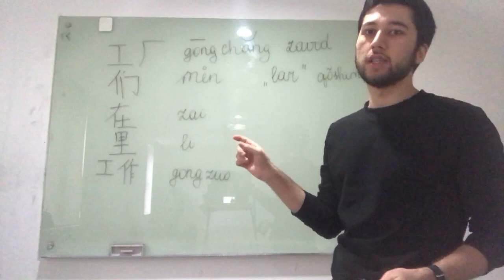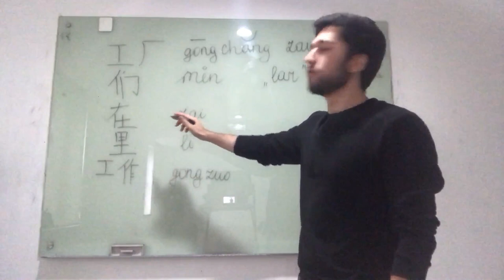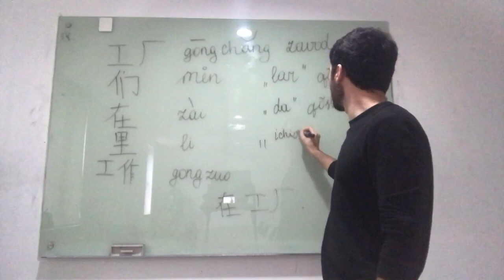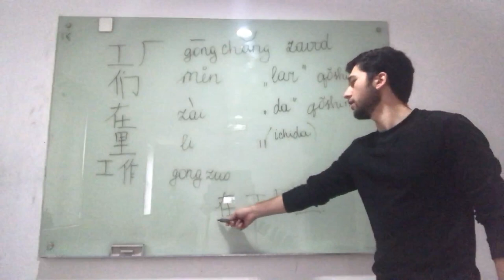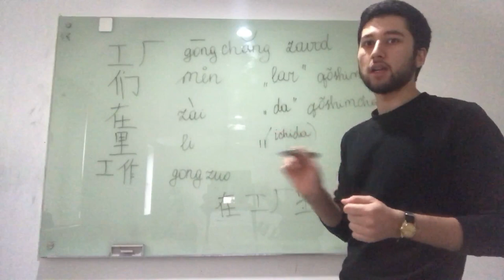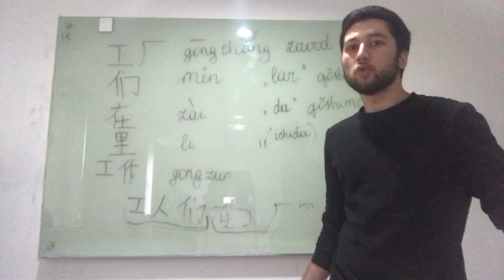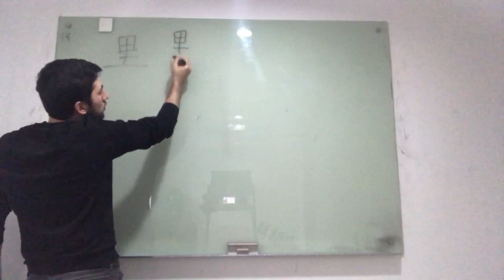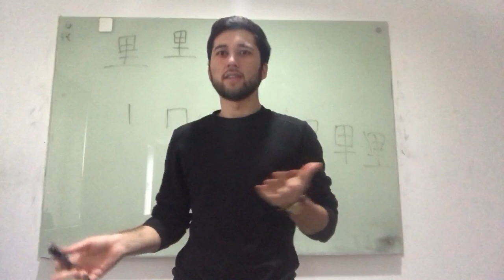XITOY TILI (4) DARS 里，在，们 HAQIDA TUSHUNCHA Хитой тили дарси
murojaat uchun telefon